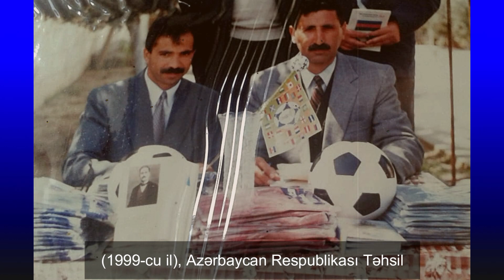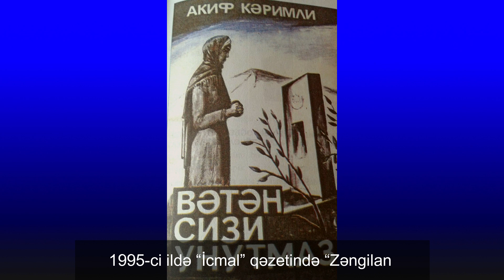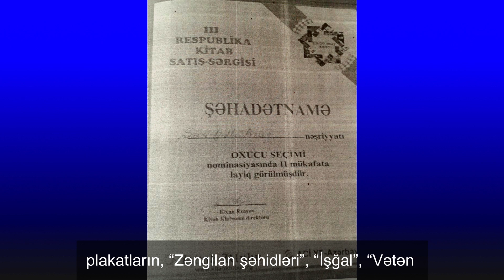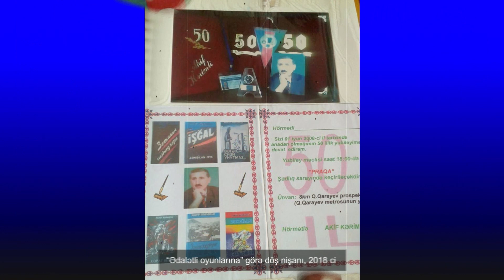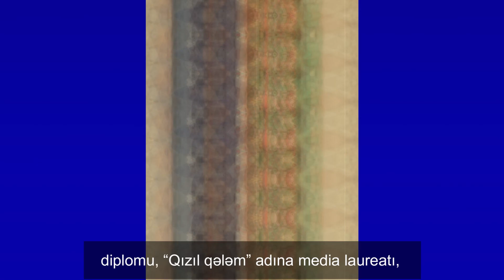Zəngilan ziyalıları - Akif Kərimli